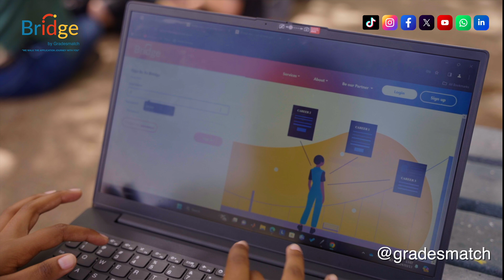Bridge student: Alice Pule- BSc Mathematical Statistics & Computer Science (University of Cape Town)